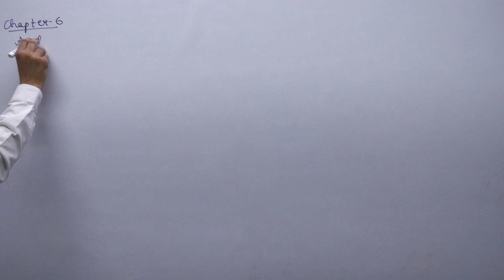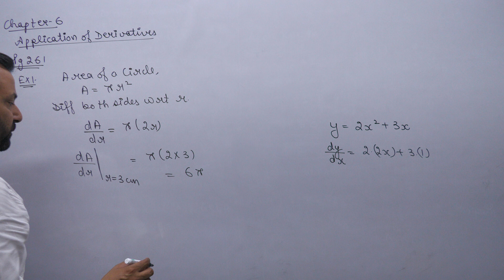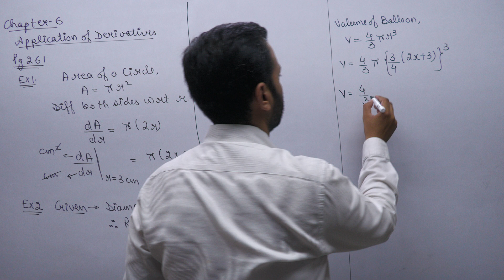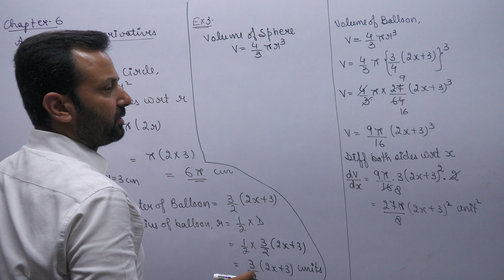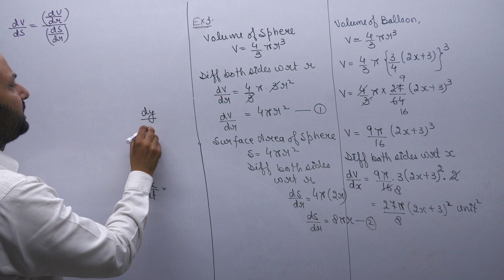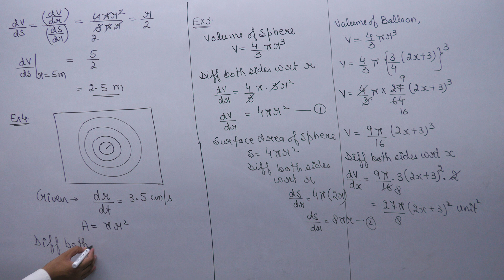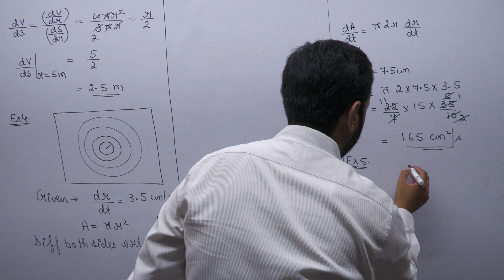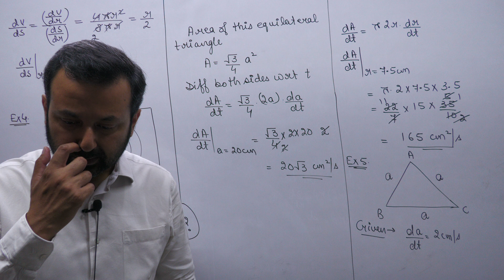Class XII Applied Maths 10th Sep, 22 (Application of Derivatives)